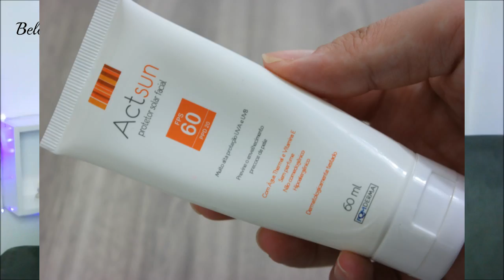Proteção Solar - como eu aplico | quais uso no momento